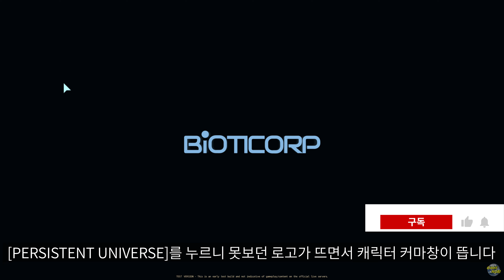[4K] 스타시티즌｜알파 3.23 EPTU ⭐️ 캐릭터 커스터마이징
💰 유튜브 Thanks 후원,  투네이션 후원은 저에게 큰 도움이 됩니다 😍

⭐️ 한글패치 출처 : 스타시티즌 유저 한국어 프로젝트 팀 [한글패치 다운로드]